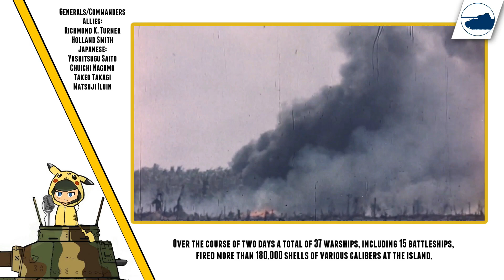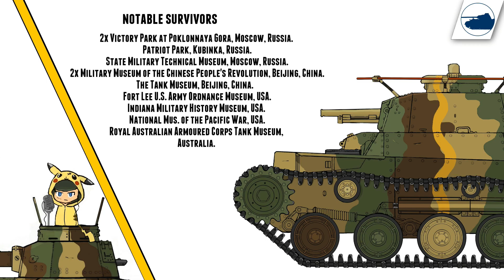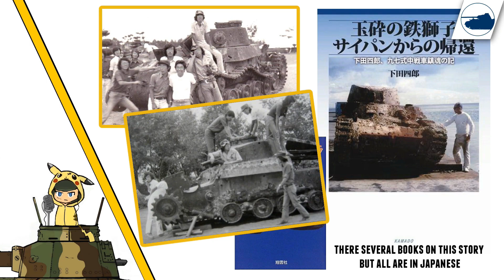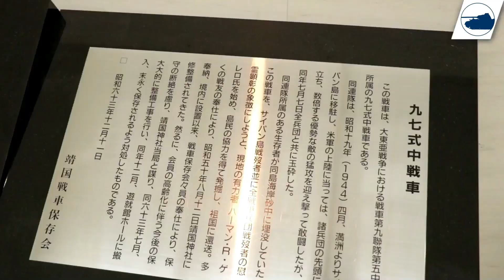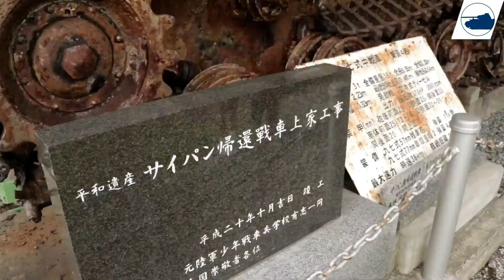The Last Chi-Ha Saipan - History - Walkaround - 九七式中戦車 チハ.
■ Wikipedia
■ tanks-encyclopedia
■ preservedtanks
■ pantser.net